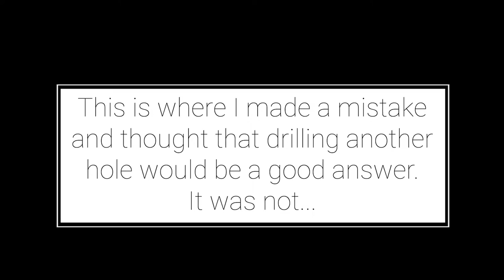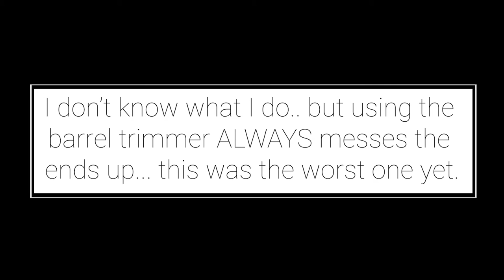Pant Leg Pen (How it's made - The MertMan Way)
This pant leg pen was a real challenge.  Thought it would be a somewhat easy but fun project and it turned out to be a pain in the buttocks.  The leather was what caused the most problems. It was too thick and I didn't stabilize it...soooo it was a real challenge, but worked out in the end!  All came together to a nice looking pen!